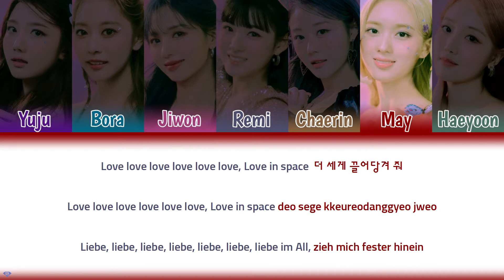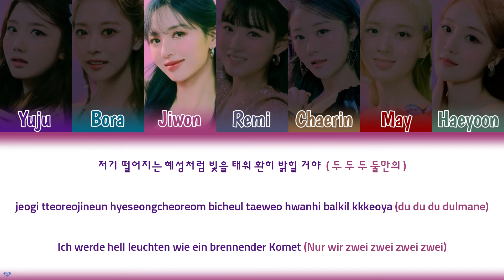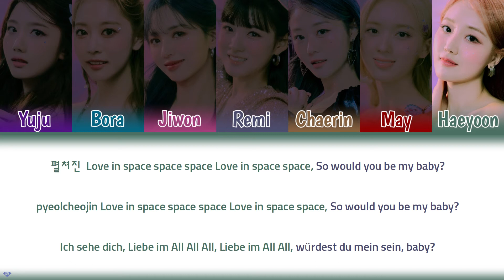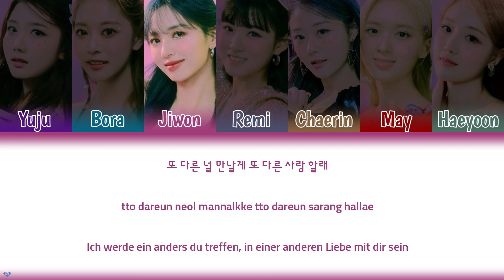Cherry Bullet (체리블렛) - Love In Space - Deutsche Übersetzung | Ger Sub | Lyrics [Han/Rom/Ger]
Artist: Cherry Bullet (체리블렛)
Track: Love In Space
Album: Cherry Wish
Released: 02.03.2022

Lyric translation & production by Masl (Apink's Manager) 🌸